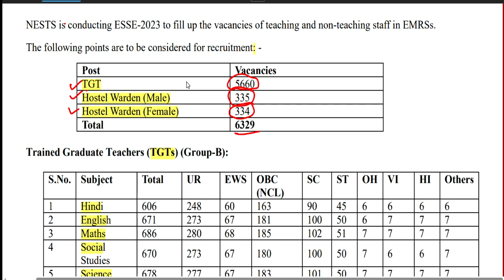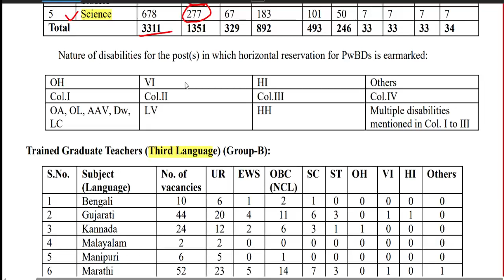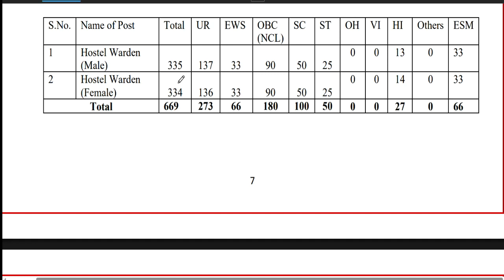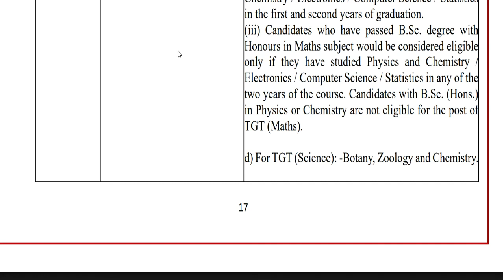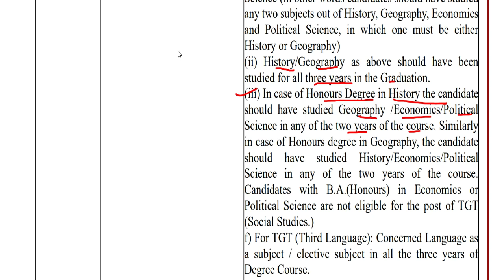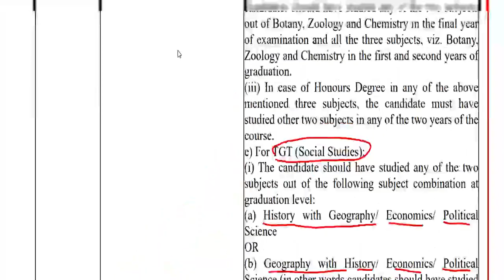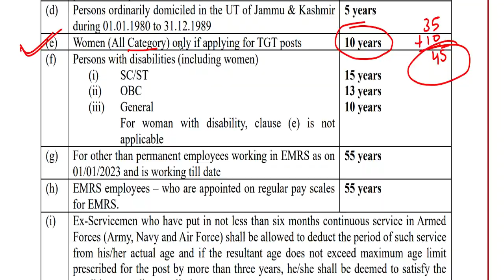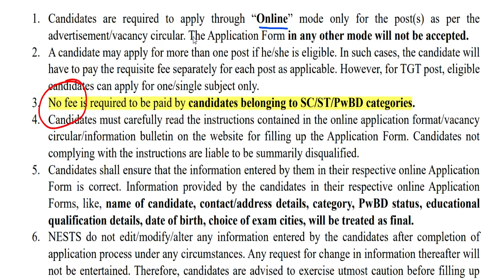EMRS NEW VACANCY 2023 || TGT 6400 PERMANENT POST || emrs teacher Recr. 2023 | official notification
EMRS NEW VACANCY 2023 || TGT 6400 PERMANENT POST || emrs teacher Recruitment 2023 | kaise apply kareEMRS एकलव्य मॉडल आवासीय विद्यालय शिक्षक भर्ती | Last date 31 july Principal,pgt ,non teaching staff5 KVS balvatika teacher vacancy || Age ,Qualification ,salary || how to apply detail in video
1241 POST || KASTURBA GANDHI BALIKA VIDHYALAYA TEACHER RECRUITMENT || COMPLETE INFORMATION1241 KGBV TEACHER